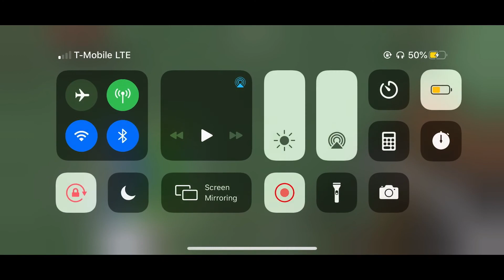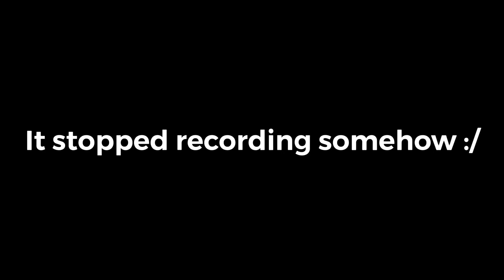Classic Shadow plays Minecraft (Part 2: Finding values / adding stuff in my house